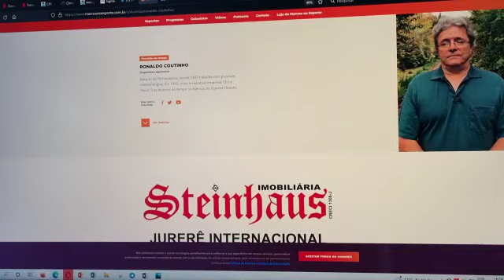Como será o tempo neste feriado do dia 2 de novembro?